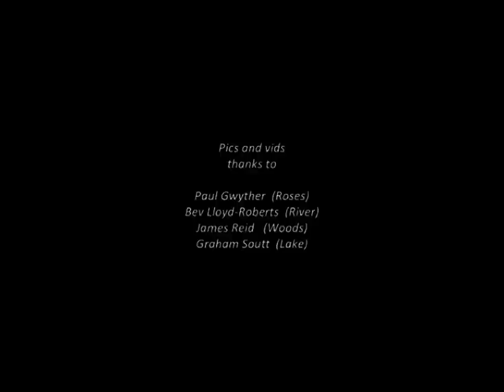Mario Castelnuovo-Tedesco - "Tempo di Siciliano"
Mario Castelnuovo-Tedesco (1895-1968) "Tempo di Siciliana" from the Sonatine for flute and guitar, opus 205, 2nd movement.  Nicky Russell (Flute), John Edwards (Guitar)

Recorded live on a Sony Walkman at Bristol Music Club, 1997

Remastered recording available free from the Red Moon Archive